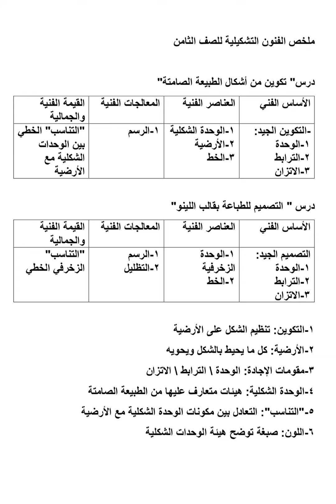ملخص الفنون التشكيلة للصف الثامن الفصل الاول